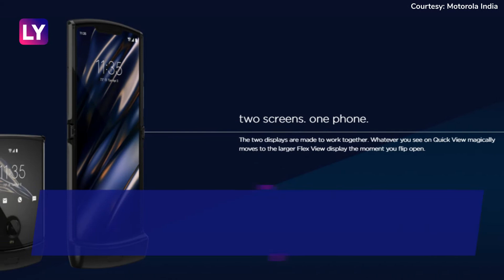Motorola Razr 2019 Foldable Phone With Snapdragon 710 SoC Launched In India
The chinese smartphone maker owned Motorola officially revealed the Motorola Razr 2019 Foldable handset in India. The device sports two display screens, snapdragon 710 chipset, A 16MP Rear camera & more.